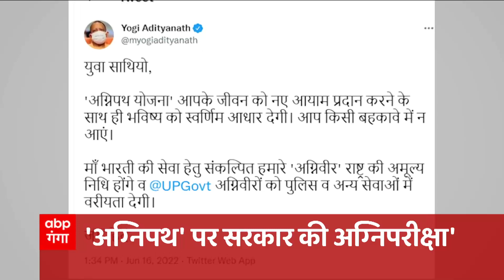HEADLINES: एक क्लिक में देखें रात 8 बजे की सुर्खियां | TOP News